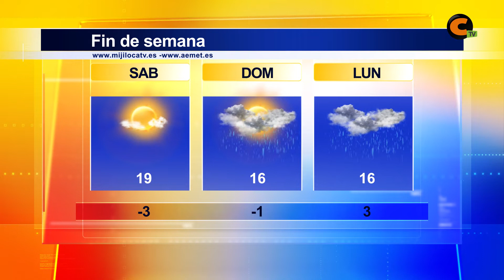El tiempo viernes 29/03/2019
Este domingo se esperan lluvias, que se mantendrían la semana que viene.